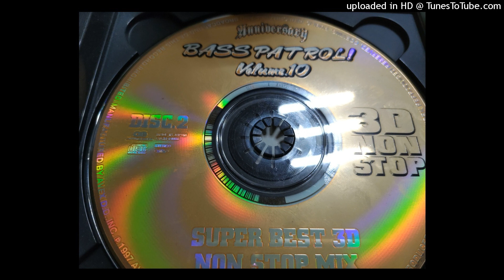Acid Factor - Fantasy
1997.